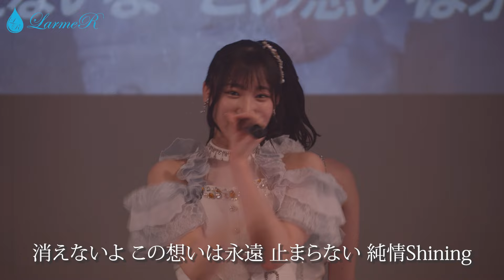純情コントラスト / LarmeR 1st LIVE 〜prologue〜 2024.4.1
2024年4月1日、渋谷のduo MUSIC EXCHANGEにて行われた「LarmeR 1st LIVE 〜prologue〜」より、疾走感のあるアップテンポナンバー「純情コントラスト」のLIVE映像をお届け！

🫧Music
Lyric : 近藤圭一
Arrangement : 近藤圭一
Choreographer : 三ツ井裕美

「一雫から世界の海へ」を目標に掲げる、Sizuk Entertainment初のアイドルグループ。 Larme → フランス語で涙・雫 La mer → フランス語で海
LarmeR → ラルメール
グループのテーマである 「一雫から世界の海へ」に合わせた造語。
LとRを大文字にしたことで、 「左から右へ、世界一周全方位をめぐる」 という意味も込められている。

🌈LarmeR メンバー
坂口渚沙 (SAKAGUCHI NAGISA)
愛称：なぎ
生年月日：2000/12/23
年齢：23
出身：北海道
血液型：A
身⻑：149cm
担当カラー：アクアブルー🩵

凪乃瑚々奈 (NAGINO COCONA)
愛称：ここな
生年月日：2004/8/18
年齢：19
出身：愛知県
血液型：A型
身長：161cm
担当カラー：パープル💜

七海花菜 (NANAUMI HANA)
愛称：ななみん
生年月日：2004/7/27
年齢：19
出身：山口県
血液型：AB
身⻑：159cm
担当カラー：ホワイト🤍

牧野りりさ (MAKINO RIRISA)
愛称：りぃちゃん
生年月日：2006/12/12
年齢：17
出身：新潟県
血液型：A
身⻑：162cm
担当カラー：オレンジ🧡

水川心愛 (MIZUKAWA KOKOA)
愛称：すいちゃん
生年月日：2005/12/9 年齢：18
出身：茨城県
血液型：A
身⻑：152cm
担当カラー：グリーン💚

みのり (MINORI)
愛称：みー
生年月日：2004/11/17
年齢：19
出身：千葉県
血液型：不明
身⻑：150cm
担当カラー：イエロー💛

Live video of the fast-paced, up-tempo number "Junjo Contrast" from "LarmeR 1st LIVE -prologue-" held on April 1, 2024 at duo MUSIC EXCHANGE in Shibuya!

🫧Music
Lyric : Keiichi Kondo
Arrangement : Keiichi Kondo
Choreographer : Hiromi Mitsui

Sizuk Entertainment's first idol group, with the goal of "From a drop of water to the world's oceans". Larme → tears and drops in French La mer → the sea in French
LarmeR
This word was coined to match the group's theme, "From a single drop to the world's oceans.
By capitalizing the L and R, it also means "from left to right, around the world in all directions.

🌈LarmeR Members
Nagisa Sakaguchi
Nickname: Nagi
Date of birth: 23/12/2000
Age: 23
Birthplace: Hokkaido
Blood type: A
Height: 149cm
Color: Aqua blue🩵

Cocona Nagino
Nickname: Cocona
Date of birth: 2004/8/18
Age: 19
Birthplace：Aichi, Japan
Blood type: Type A
Height：161cm
Color: Purple💜

Hana Nanaumi
Nickname: Nanamin
Date of birth：2004/7/27
Age: 19
Birthplace: Yamaguchi, Japan
Blood type: AB
Height: 159cm
Color: White🤍

Ririsa Makino
Nickname: Ri-chan
Date of birth：2006/12/12
Age: 17
Birthplace: Niigata, Japan
Blood type: A
Height: 162cm
Color: Orange🧡

Kokoa Mizukawa
Nickname：Suichan
Date of birth: 12/9/2005 Age: 18
Birthplace: Ibaraki, Japan
Blood type: A
Height: 152cm
Assigned color: Green💚

Minori
Nickname：Mi
Date of birth：2004/11/17
Age: 19
Birthplace: Chiba, Japan
Blood type：unknown
Height：150cm
Color：Yellow💛